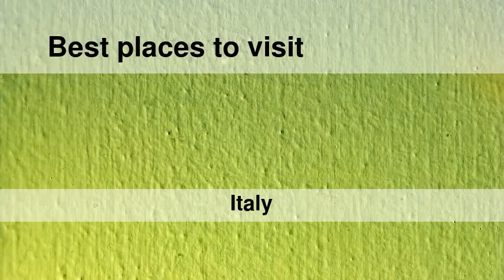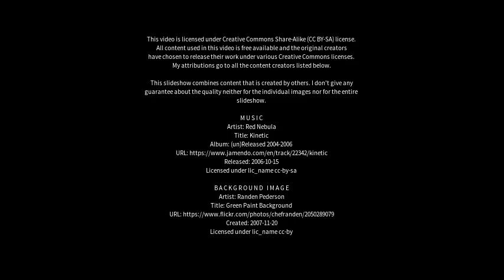Best places to visit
Best places to visit - Troina (Italy) Best places to visit - Slideshows from all over the world - City trips, nature pictures, etc.